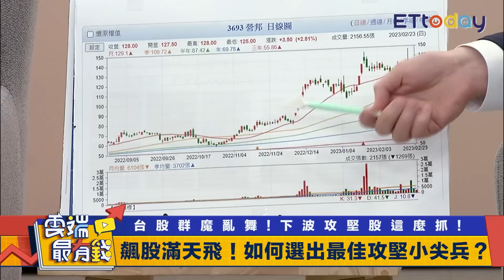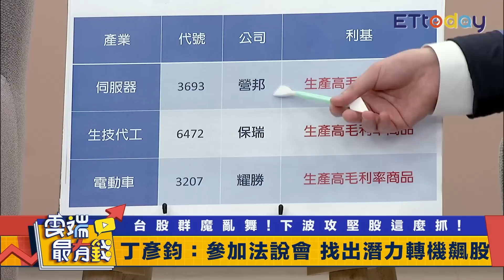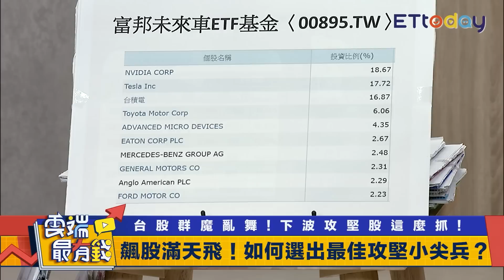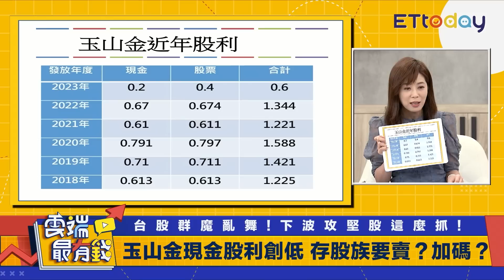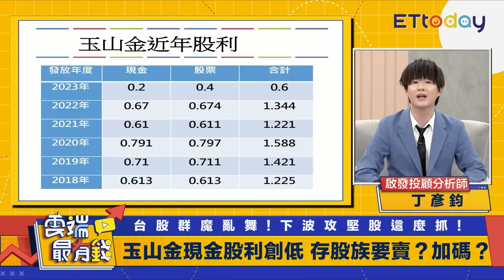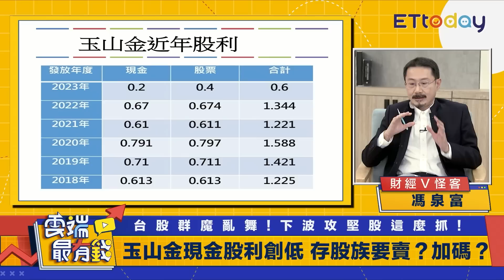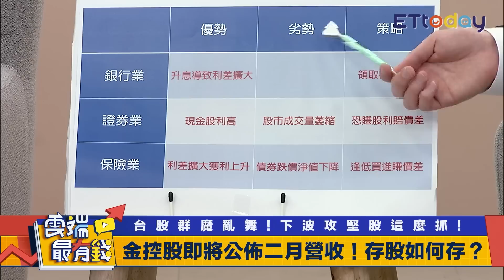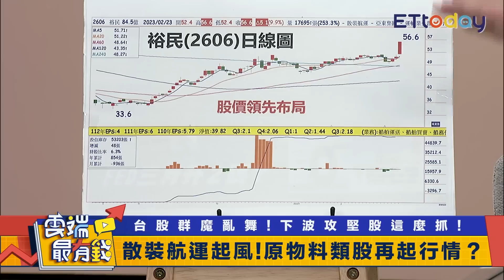專家盤點下波可攻堅潛力飆股! 玉山金股利創低 存股族該賣？｜雲端最有錢EP281精華